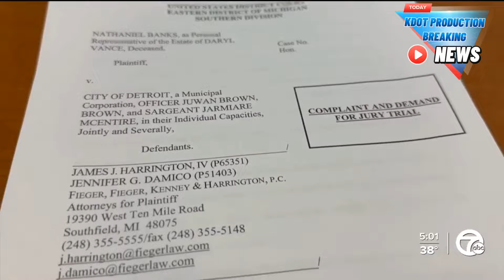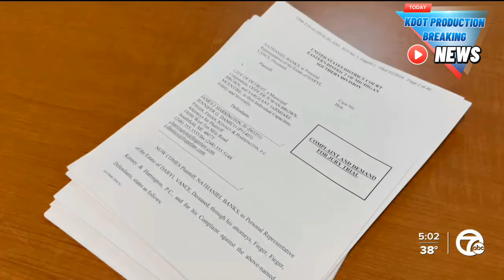Ex Detroit Cop Being Sued For 50 Million For Excessive Force That Led To 70 Year Man's Demise